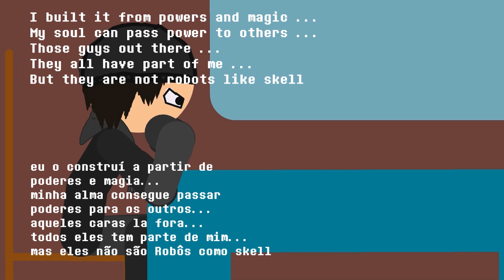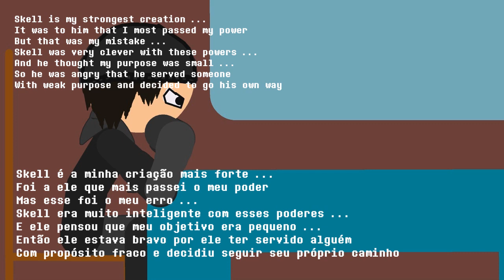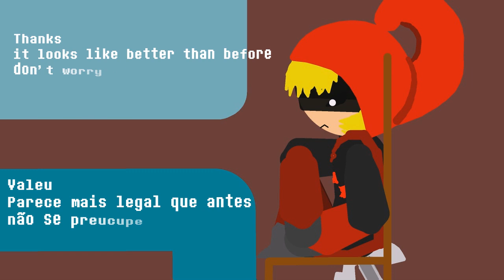???? VS Skell's Army Undertale Animation (Megatale Part-6 TRAILER)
PROPRABLY SPOILERS IN DESCRIPTION
PROVAVEIS SPOILERS NA DESCRIÇÃO

Undertale - (Fan Song) Encour By

Dark, Darker, Yet Darker (Gaster theme remix) By

PS: Dãn